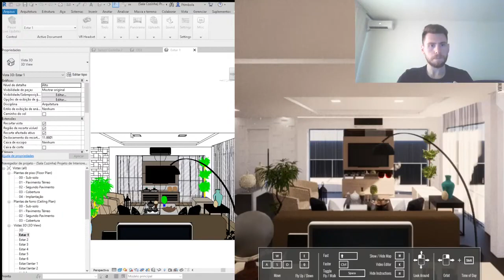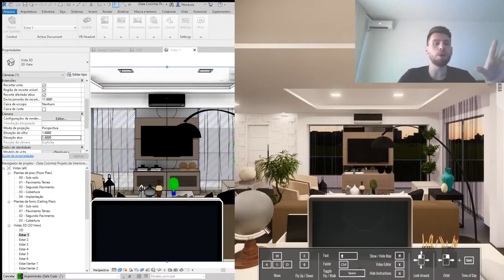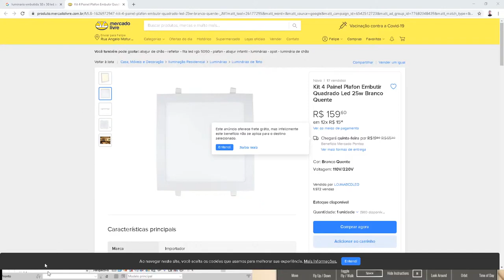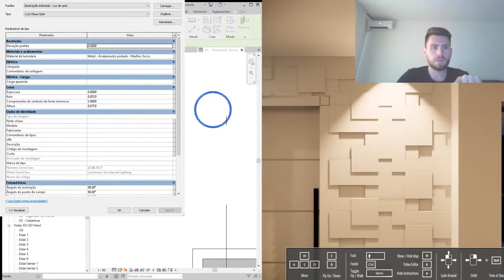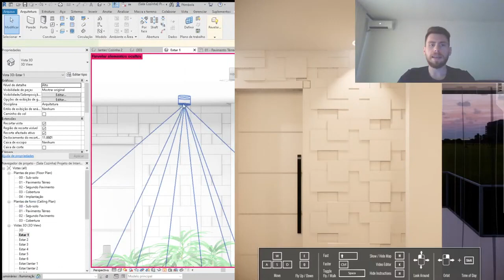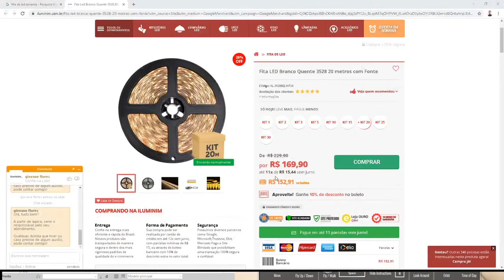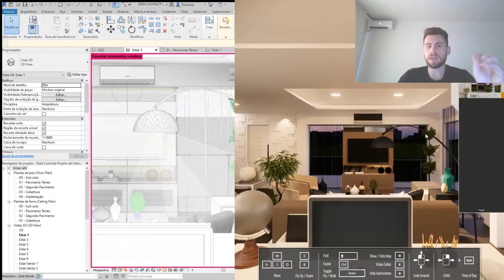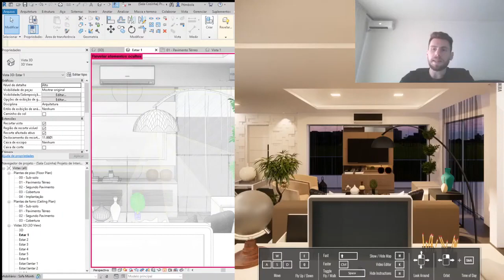SETUP ILUMINAÇÃO DIURNA + NOTURNA NO ENSCAPE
ADQUIRA MEU CURSO EXTERNO DE REVIT

Nesta vídeo-aula de 2020, ensino a modelagem de Revit, na área de interiores, como melhorar as imagens, ensino a criação, conteúdo em português, Brasil. O Revit é um dos melhores softwares para se trabalhar a criação de projeto